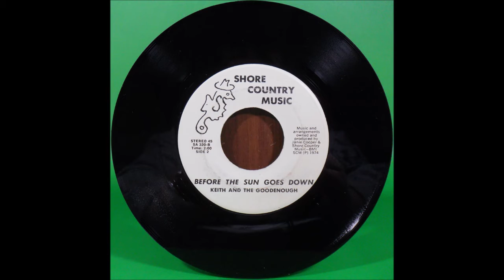KEITH AND THE GOODENOUGH - THE PROVIDER AND THE CRISIS